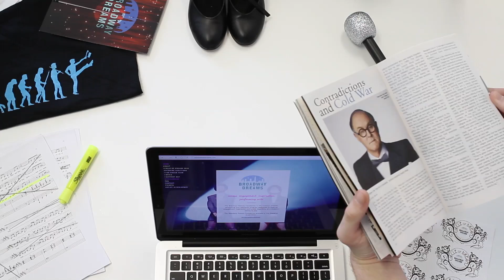BDF Omaha 2013 - Big River Pt. 1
Students and Broadway veterans perform side by side at the Broadway Dreams Foundation's Summer Intensive Showcase in Omaha, Nebraska. Featuring part 1 of the "Big River" section.